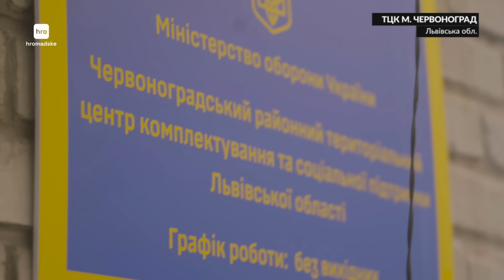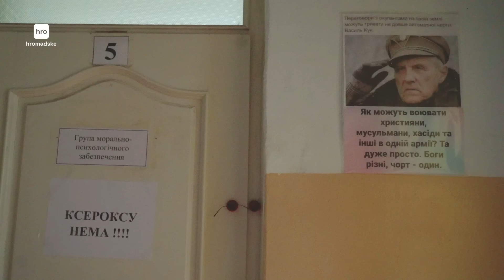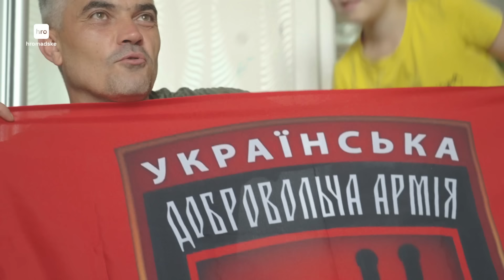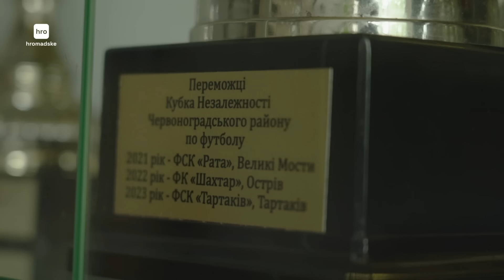«У козаків не було психологів, а був самогон». Після поранення відправили працювати в ТЦК hromadske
«Волейбол сидячи — це коли треба на сідницях постійно їздити. Але якщо підлога не пристосована, то можна травмуватися, та й важко на такій підлозі бути мобільним», — пояснює Юрій Брель, ветеран російсько-української війни. Ми з ним стоїмо у спортзалі палацу спорту в його рідному Червонограді. Сюди він привів нас показати свій біль — обмеженні можливості для ветеранів у місті займатися спортом.

«Спорт допомагає адаптуватися в цивільному житті. Бо важливо себе чимось зайняти, а тут два варіанти: або спорт, або літрбол, тобто алкоголь», — категорично заявляє Юрій.

Після травми ноги на фронті Юрій пересувається на милицях. Проте вирішив не закидати улюблений волейбол, але тепер йому доводиться грати сидячи. І через відсутність у місті якісної підлоги для цього єдиний вихід — їздити за місто на пляж озера, де можна грати, сидячи на піску.

Тут же він і плаває, якщо дозволяє погода. Бо єдині два басейни в місті працюють виключно під час опалювального сезону. Але часу на заміські поїздки не завжди вистачає через семиденний робочий графік — Юрія, попри травму, не звільнили з армії, а перевели на роботу діловода до ТЦК.
Цей матеріал створений за підтримки Федерального міністерства закордонних справ Німеччини.
Дивіться репортаж hromadske.